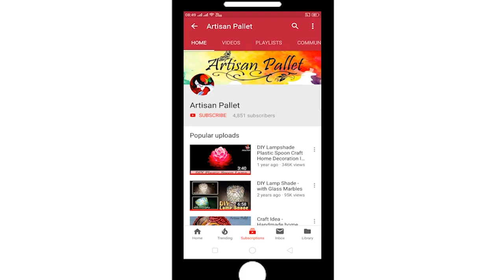Handmade Air dry Polymer Clay Jewelry Making Tutorials| DIY Clay Jewellery Designs @Artisan Pallet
Learn to make customizable, handmade and stylish polymer clay jewellery pieces? Then here it is...
Through this video, I am trying to show that this clay jewellery idea is so easy that anyone can make this at home. I made This DIY homemade Polymer clay Jewelry and it is perfect for any girls and her DIY fashion project.
Watch this full tutorial to make these beautiful polymer clay jewellery designs. with this polymer clay jewellery making technique video, you can be a Jewelry Designer too!
I really hope that you will like this polymer clay pendants tutorial project, for this you will need...
1.Fevicryl Mouldit
2.Cotton Embroidery Thread
3.Gold and Silver Copper Beading Wire
4.Jewellery Making Kit of Head pins, Eyepins, Jump Rings, Ear Hooks Clasps
5.Multi colored Plastic Beads
6.Multi Colored Cotton Thread Balls
7.Burlap Jute Twine Rope
8.Cowrie/Kaudi/Kawri/Kori Sea Shell
9.Artists’ Acrylic Colour
10.Paint Brush
11.Glass Marking Pencils

Your Likes, Comments, & Share motivates us to prepare more crafts.